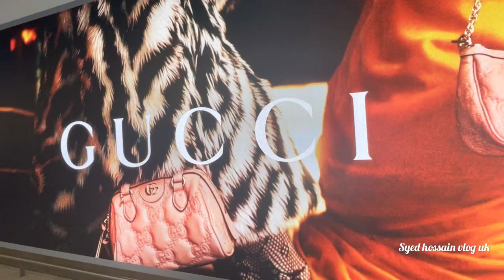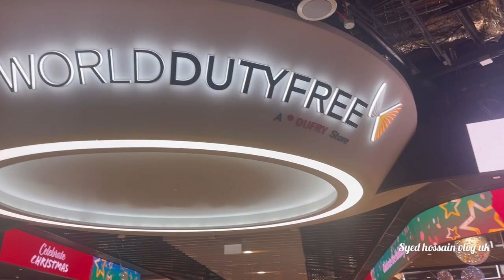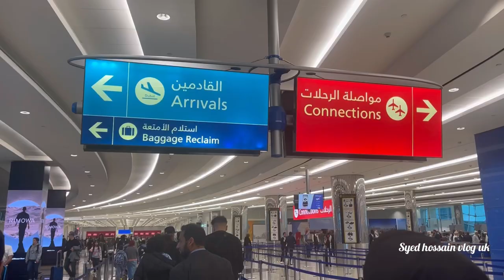মায়ের টানে বাংলাদেশে।। London to Dhaka ।। syed hossain vlogs uk 🇬🇧🇧🇩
Assalamualaikum everyone. Asa kori sobai valo asen. Azke Ami london theke dhaka te fly korsi dirgho 1 year por. Ami amar ma er shathe dekha korbo. Tai amr puro video ta apnader sathe amar vlog er madhome share korlam.